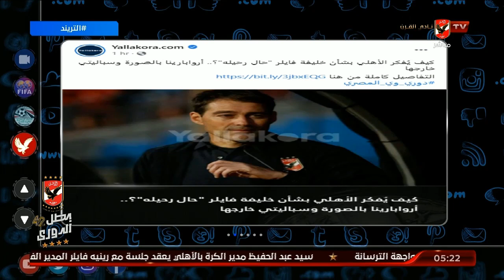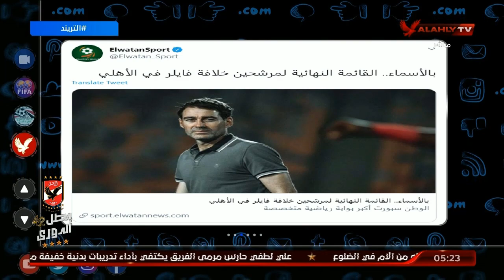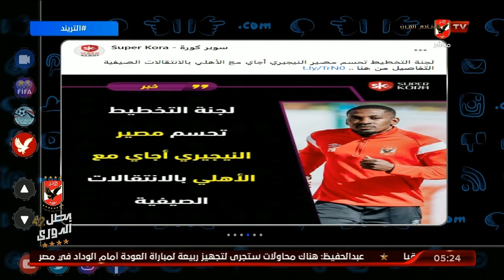أخر أخبار الأهلي علي السوشيال ميديا في فقرة تريند الأهلي | التريند